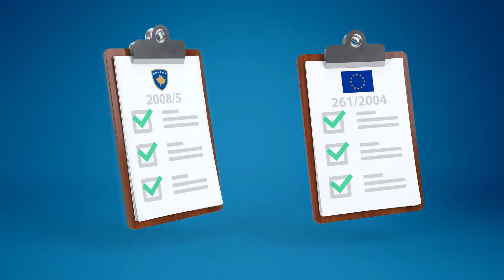Informata rreth procedurave të ankimimit ndaj kompanive ajrore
Prishtinë, 10 gusht 2019

Me qëllim të mirë informimit të qytetarëve, Ministria e Infrastrukturës dhe Transportit ndanë informata të rëndësishme për procedurat e ankimimit për të gjithë ju që udhëtoni nëpërmjet Aeroportit Ndërkombëtar të Prishtinës “Adem Jashari”.

Për të dytin vit, në objektin e aeroportit, e gjeni edhe Zyrën e MIT për Ankesa dhe Kërkesa të Pasagjerëve.

MIT në rast të mohimit të embarkimit, vonesave të gjata, apo anulim fluturimi ju fton të ndiqni procedurat e ankimimit. Mbrojtje për të gjitha këto u siguron Rregullorja 2008/5 për mbrojtjen e udhëtarëve, që është e njëjtë me Rregulloren 261/2004 të Bashkimit Evropian.

Të gjithë udhëtarët që kanë ankesa për një kompani ajrore, duhet ta plotësojnë formularin e BE-së të cilin mund ta gjejnë në ueb faqen e MIT dhe të njëjtën ta paraqesin në kompaninë në fjalë. Në rast se ajo brenda 6 javëve nuk u përgjigjet ose nuk jeni të kënaqur me përgjigjen e tyre, atëherë formularin duhet ta dërgoni në Departamentin e Aviacionit Civil në Ministrinë e Infrastrukturës dhe Transportit nëpërmjet e-melit , ose në adresën Bulevardi Nënë Tereza, ish Ndërtesa e Gërmisë 10000 Prishtinë, Republika e Kosovës.

Ju kujtojmë, se MIT nuk bënë kompensim të udhëtarëve që mashtrohen nga kompanitë ajrore, por ndërmerr masa ligjore kundër këtyre të fundit.

Ministria e Infrastrukturës dhe Transportit është e gatshme të pranojë dhe shqyrtojë ankesat e juaja për udhëtimet përmes Aeroportit Ndërkombëtar të Prishtinës “Adem Jashari” .

Shfrytëzoni të drejtat tuaja! Republika e Kosovës kujdeset për ju!

MIT mbetet e përkushtuar të krijojë cilësi dhe standard në çdo fushë.